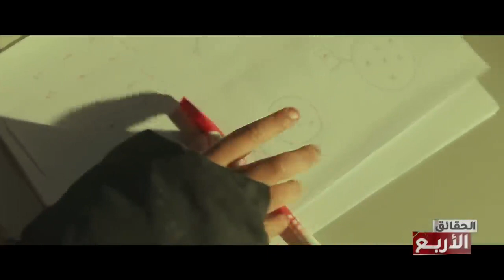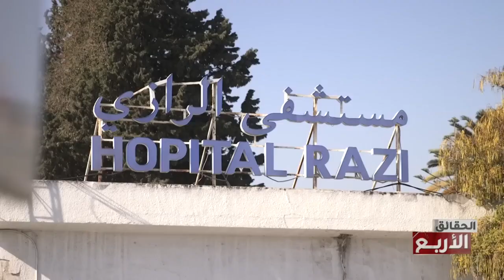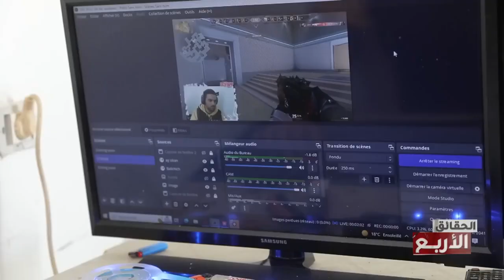Mohamed ramzi hamza syndrome Gilles de la Tourette ... محمد رمزي حمزة متلازمة توريت .